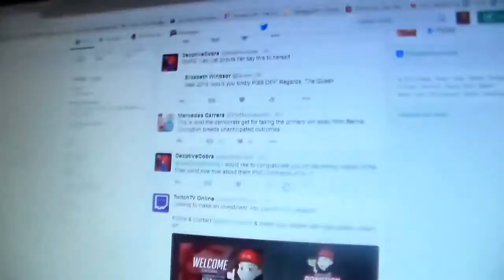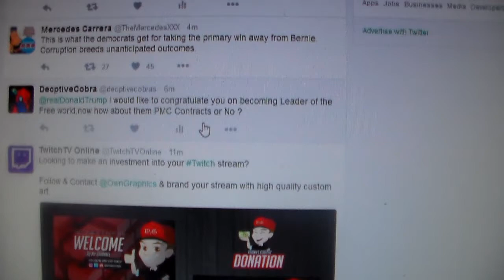Vlog SOS cobra nation needs your help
just a update video for you All and a small Q&A added in